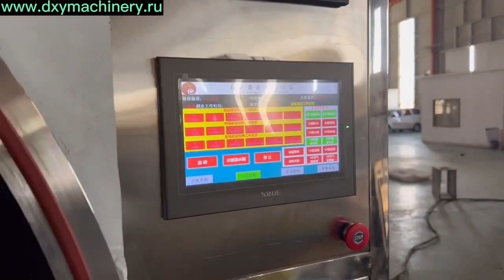Оборудование для извлечения гидрозоля розы и жира черной львинки#жир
Вакуумное микроволновое оборудование может эффективно сушить и извлекать годрозоль розы и жир черной львинки, выходной клеточный сок сохраняет питательные вещества. Высушенные розы и черные львинки также можно использовать повторно, как в качестве лекарственного растения, чая, высушеные черные львинки можно использовать в качестве сырья для производства кормов.

Если Вам нужно такое оборудование, свяжитесь с нами:
Shandong DEXIYA Machinery Equipment Co.,Ltd